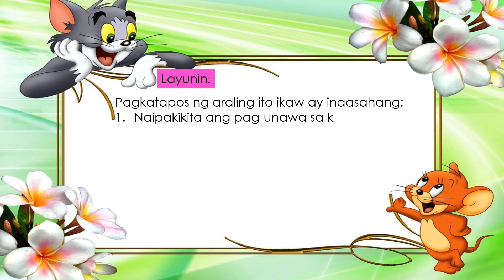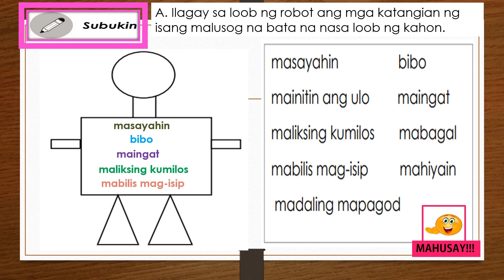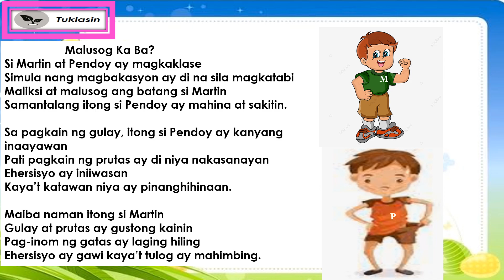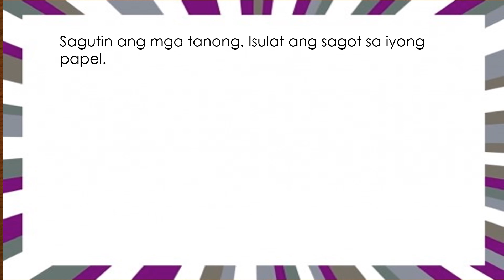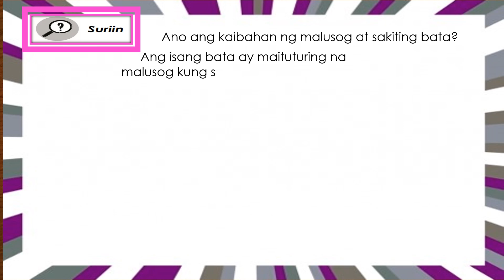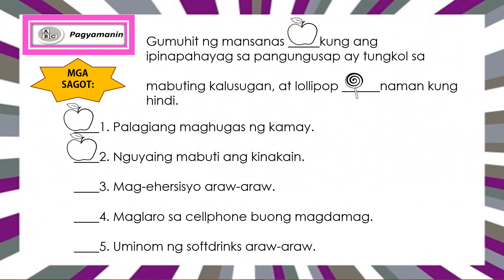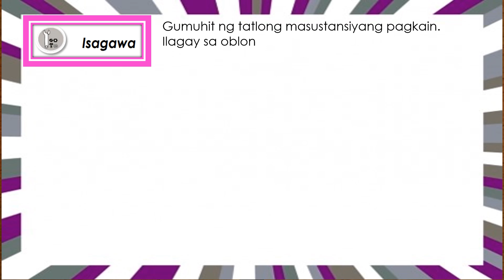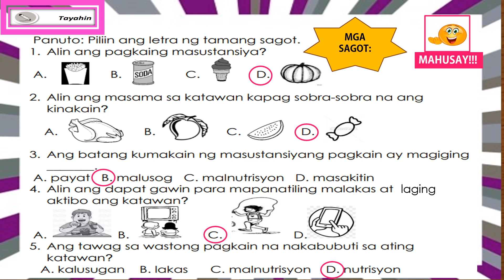HEALTH 3 Q1 L1 Malusog na Bata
Ang araling ito sa Health 3 Quarter 1 Aralin 1 ay tungkol sa Malusog na Bata.